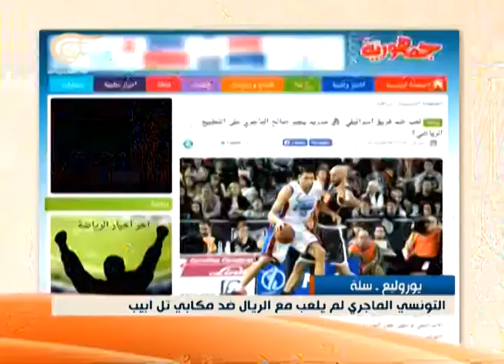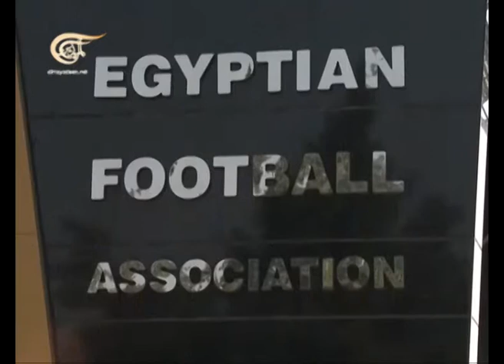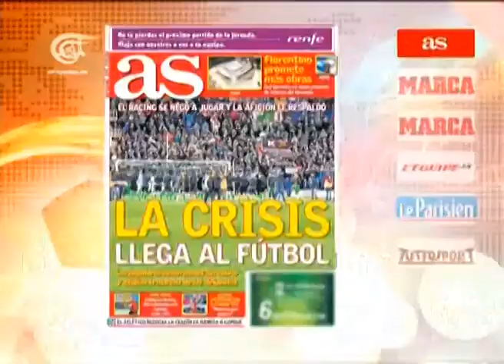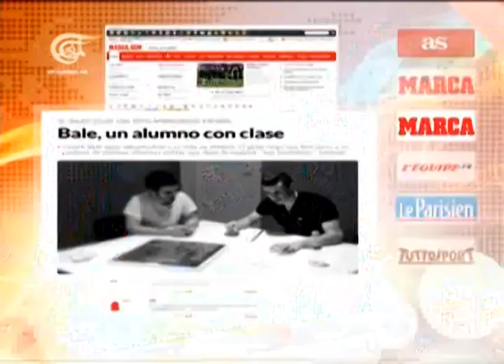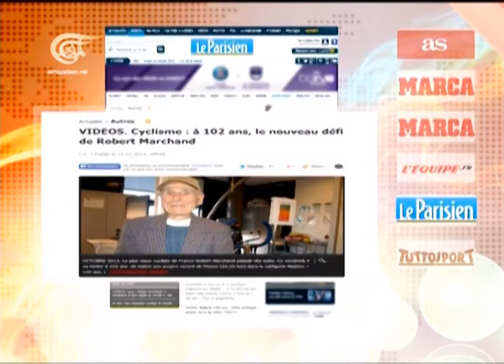الرياضية - 31-01-2014 - 2014-01-31